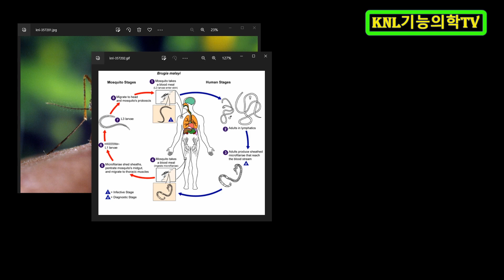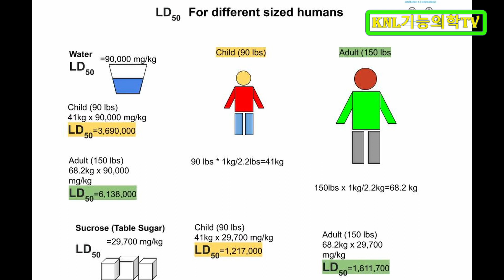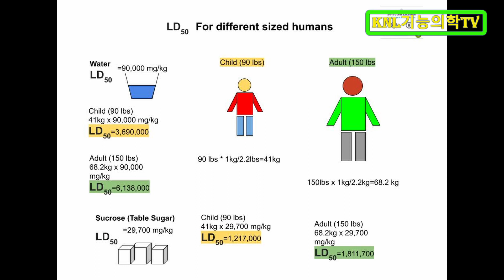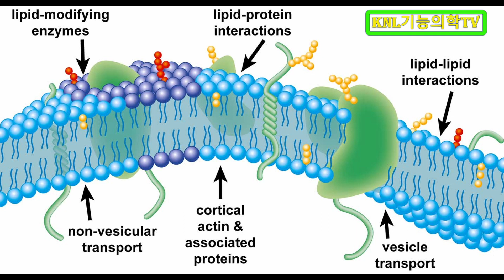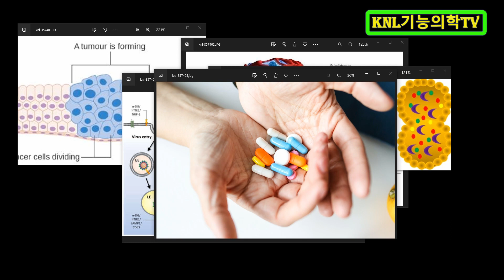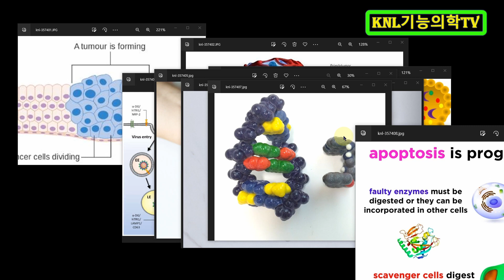이버멕틴은 기생충 치료제인데, 항암성도 가지고 있어.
이버멕틴은 오래되고 안전한 구충제입니다.
그런데, 이게 항암성도 가지고 있어서 기대가 됩니다.
기생충 치료로 사용하는 데에는 안전하지만
항암제로 사용하는 데에는 구충제에 비해
양이 다르므로 임상시험을 거쳐야겠죠.

크로마키로 사용하는 영상 중 공군의 홍보 영상도 있습니다.

운영자 소개
화학강의 : 수능화학, 임용고시화학, meet/deet 화학(일반화학, 유기화학), peet 화학(일반화학, 유기화학), 한의대 편입화학(일반화학, 유기화학)